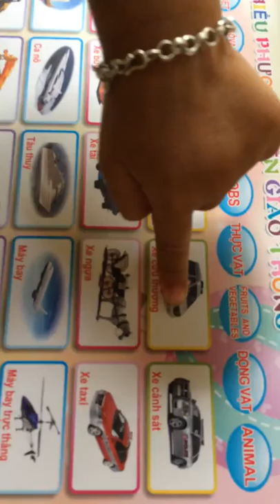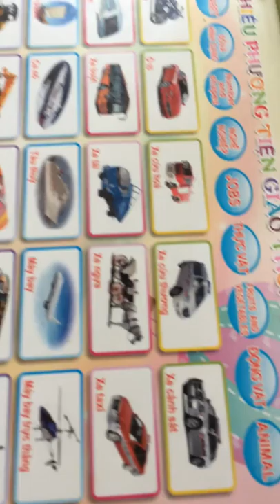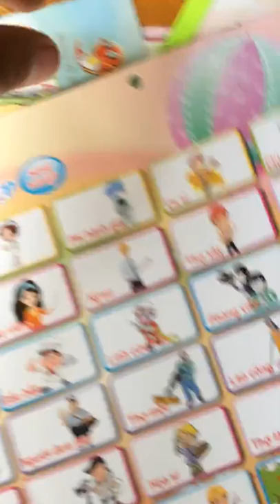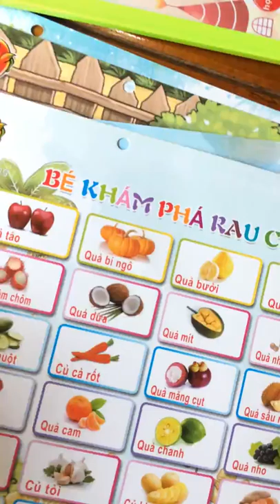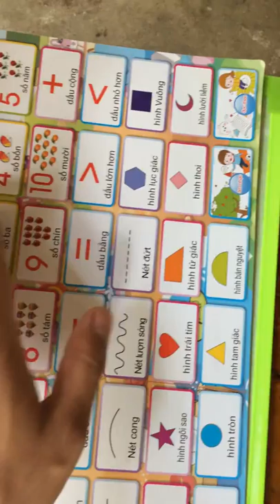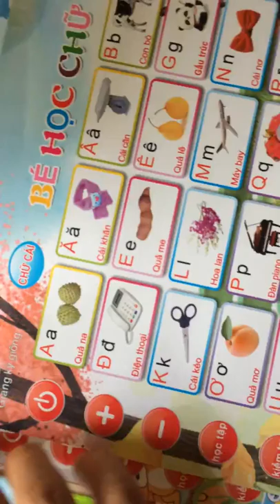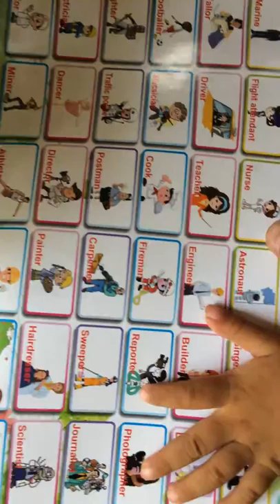Bảng chữ cái điện tử tự phát âm, đa năng, thông minh cho bé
Bảng chữ cái điện tử tự phát âm, đa năng thông minh cho bé. Bảng chữ cái có tiếng cho bé. Bảng chữ cái có nhạc.
Với mong muốn giúp cho các bé tăng khả năng phát âm, giao tiếp và nhận biết các đồ vật xung quanh bé, thương hiệu đã cho ra đời sản phẩm bảng học chữ cái thông minh. Bảng chữ cái điện tử thông minh với nhiều chủ đề khác nhau như xe, động vật, số..., với các nút dễ dàng sử dụng cho bé. Bảng chữ cái điện có mặt sau là phần bảng kèm theo bút dạ viết có gắn đầu xóa, bé có thể thoải mái viết, vẽ những gì bé thích. Bé vừa có thể ôn lại những kiến thưc để các bé có thể viết lại những thứ đã học. Bên cạnh đó, sản phẩm kết hợp tính năng âm nhạc giúp bé giải trí và học hát, tạo điều kiện cho bé phát triển toàn diện cả về trí tuệ và tinh thần. giá bảng điện tử thông minh
Bảng chữ cái điện tử thông minh được làm từ chất liệu an toàn, bền chắc khi sử  dụng. Bé có thể học tập và vui chơi thoải mái mà không phải lo bảng mạch điện tử bị gãy. Với kích thước nhỏ gọn như vậy, bé có thể mang theo mình dễ dàng, thuận tiện cho việc vui chơi và học tập.
- Chủ đề chữ cái được gắn liền với bảng, khi muốn đổi sang chủ đề khác, bé chỉ cần cài các tấm chủ đề lên 2 tai đã được thiết kế sẵn trên sản phẩm rồi kích hoạt nút chủ đề tương ứng là có thể bắt đầu học hỏi với chủ đề mới.
- Với hình ảnh được thiết kế sinh động trong mỗi chủ đề, âm thanh to, rõ ràng, loa ngoài có thể điều chỉnh âm lượng giúp bé vui chơi và học tập được dễ dàng hơn trước, đồng thời khiến cho bé thích thú mỗi khi chơi.
- Các nút Bật/Tắt, tăng giảm âm lượng, học tập, kiểm tra, lặp lại được thiết kế dễ nhìn và rất dễ sử dụng. Trong giai đoạn đầu, bố mẹ có thể cùng chơi để hướng dẫn cho bé biết cách sử dụng đồ chơi, đồng thời làm tăng tình cảm gắn kết giữa các thành viên trong gia đình.